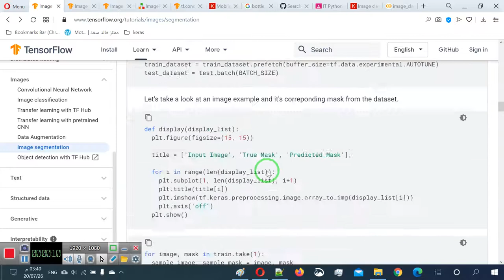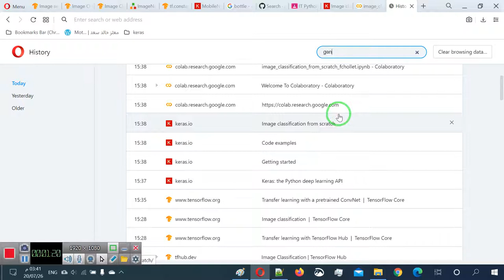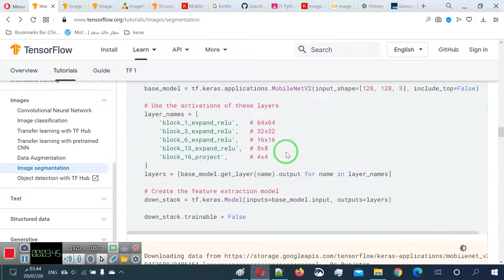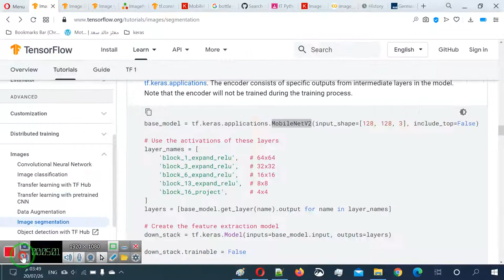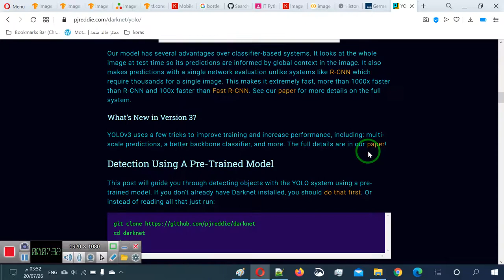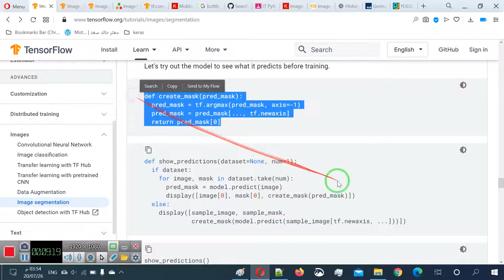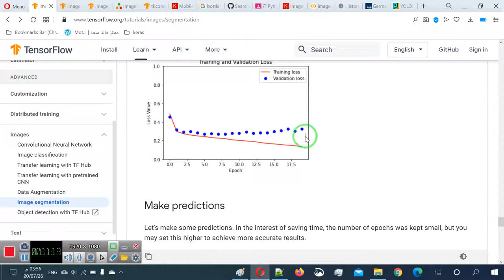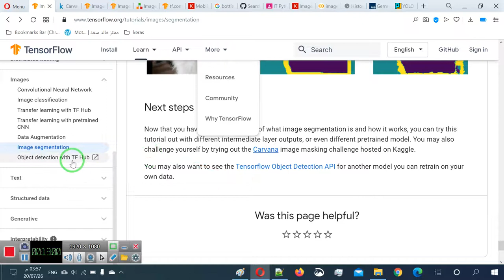50 التعرف على الاشياء في الصور وتحديدها وتقطيعا بالكيراس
object detection,object segmentation